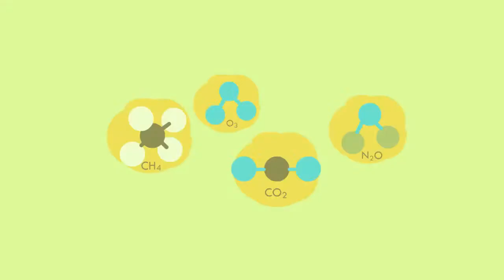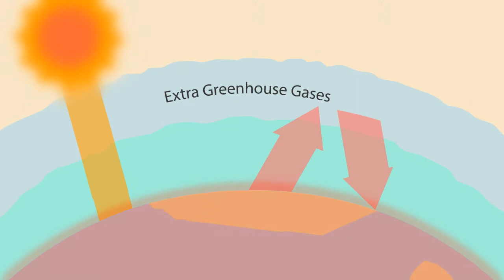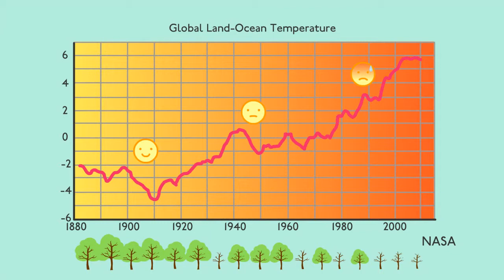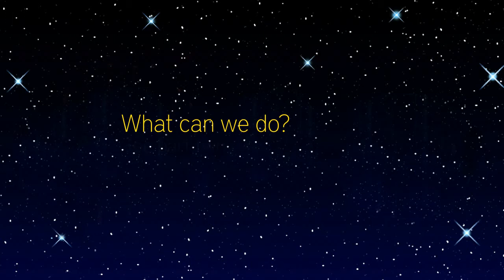A background on climate change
Basic background on what is climate change